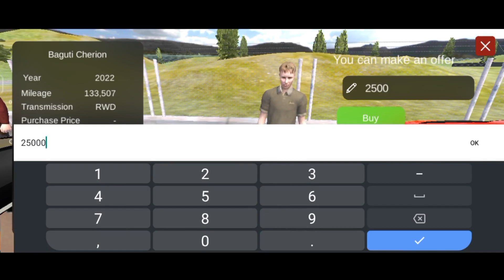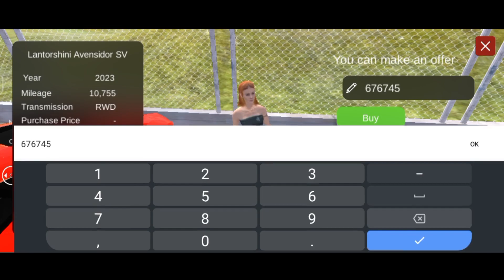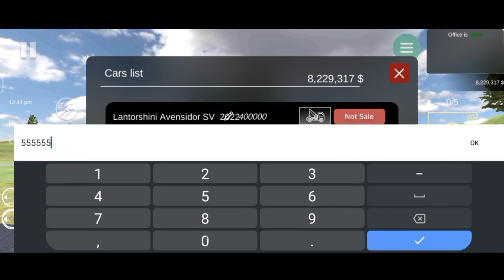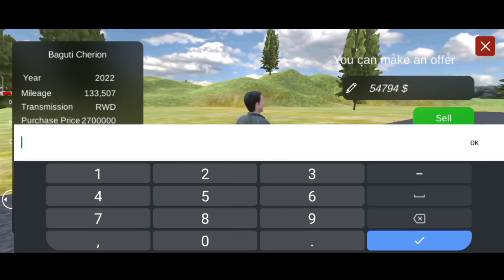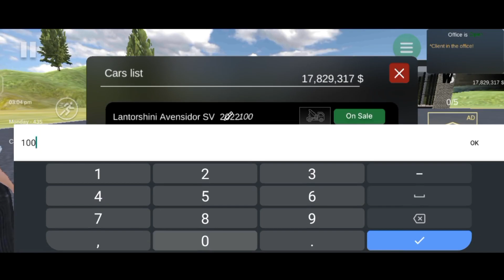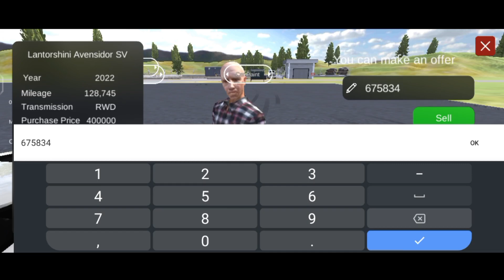Finally I UPGRADED My Showroom ||Car For Sale Simulater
device:- Vivo y 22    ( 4gb ram + 128gb rom )

About:- Peptide Gamer is a youtube channel,where you will find gaming video in Hindi, I hope this video was useful and liked it, if you did press thumbs up botten.

car foe sale challenge
car for sale in mobile
car for sale trending video